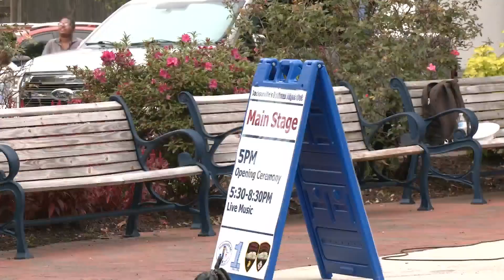Jacksonville has its National Night Out, first in ENC for new Police Chief Phelps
This is the first National Night Out event for new Jacksonville Police Chief Jarad Phelps, who was sworn in over the summer.